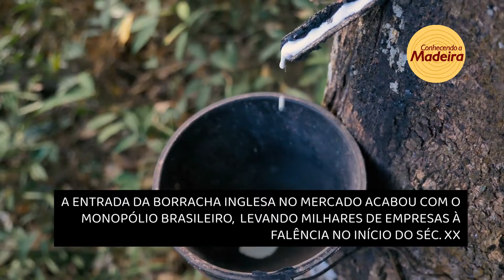A seringueira: árvore produtora de látex (borracha natural)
A seringueira é a árvore da família Euphorbiaceae que exsuda um látex branco do qual se faz a borracha natural. O Brasil era o maior produtor mundial de látex até o início do século XX, quando o látex britânico, proveniente de seringais plantados na Ásia com sementes amazônicas, entrou no mercado. Entenda essa história assistindo ao vídeo completo.

Assista, deixe o seu comentário e o seu joinha.

Aviso legal: O texto escrito e/ou narrado no vídeo é parte integrante do livro Fundamentos para o estudo da madeira,  autoria de Francisco T.M. Mady, ISBN 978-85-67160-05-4, Editora Eco & Companhia, 2018, não sendo permitida a transcrição, cópia ou uso sem a devida autorização prévia por escrito.

Como citar este vídeo segundo  NBR ABNT 6023:2018: Título do vídeo. [S. l.: s. n.], 2021. 1 vídeo (Adicione aqui o tempo a duração deste vídeo:
xx min e yy seg). Publicado pelo canal Conhecendo a Madeira. Acesso em: inserir a data em que você assistiu ao vídeo.

As informações contidas neste vídeo são elaboradas para fins de divulgação e mero entretenimento, não tendo o caráter de parecer técnico ou científico e nem o de substituir a necessidade de consulta técnica a um profissional habilitado. Diante de qualquer atividade que envolva madeiras use Equipamento de Proteção Individual.